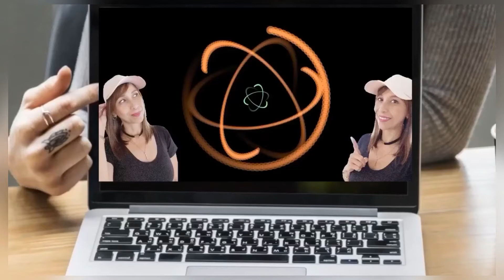Be grateful in everything you have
When you’re thankful for what you have, you are always rewarded with more. Try to stay positive and things will get better.
The more you are thankful, the more you attract things to be thankful for.

“Stay calm and be Fabulous”